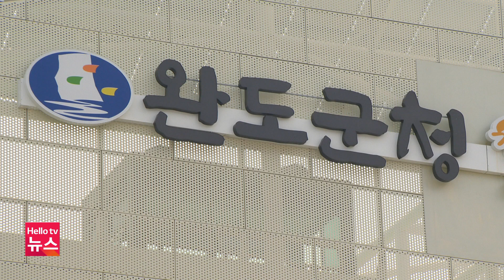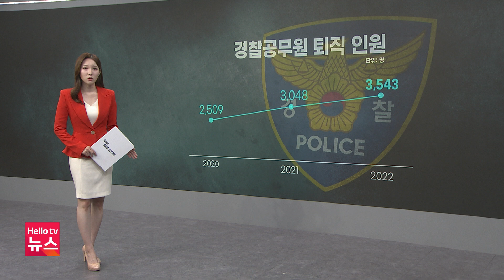김화진 국민의힘 전남도당 위원장, 전폭적인 전남 지원 요청｜[풀영상] 전남브리핑 2023년 10월 11일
1. 김화진 국민의힘 전남도당 위원장, 전폭적인 전남 지원 요청
2. 김회재 국회의원, 관광도로 도입 담은 도로법 일부개정법률안 국회 '통과'
3. 완도 금일 충동권역, 농어촌 정주 여건 개선 '속도'